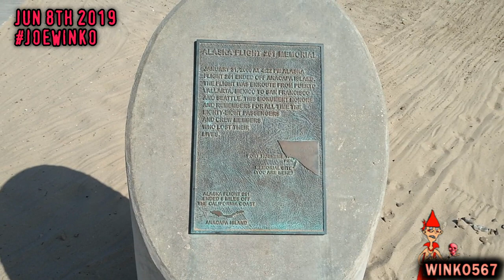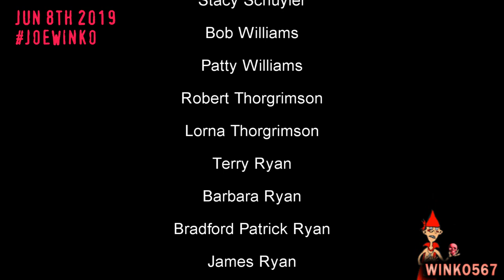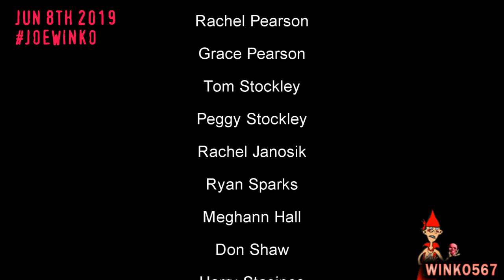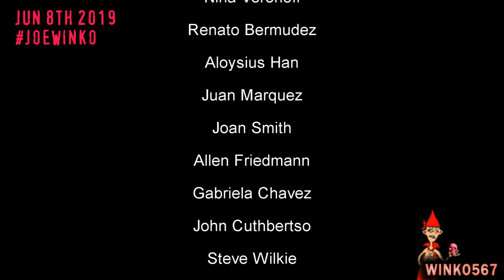Alaska Airlines Flight 261 Memorial Sundial | Hueneme Beach, California (2019) | Joe Winko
Joe Winko at the Memorial Sundial in Hueneme Beach California. A memorial sundial created in memory of the casualties of the Alaska Airlines Flight 261 crash which occurred on January 31st 2000.